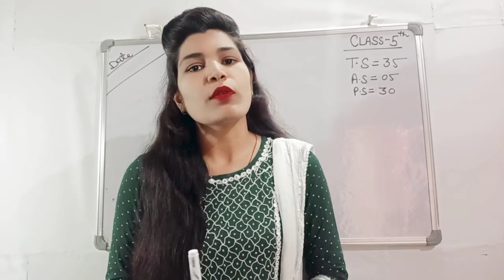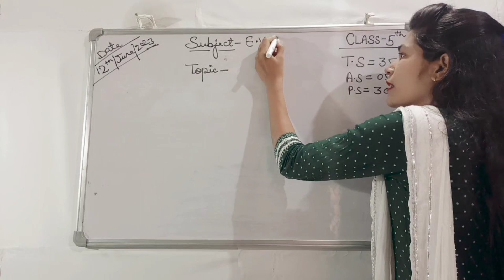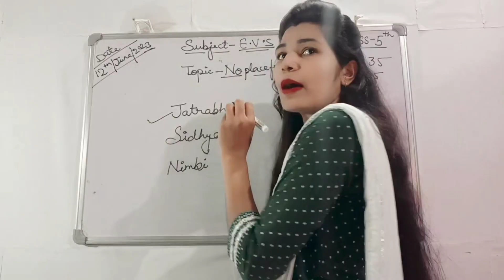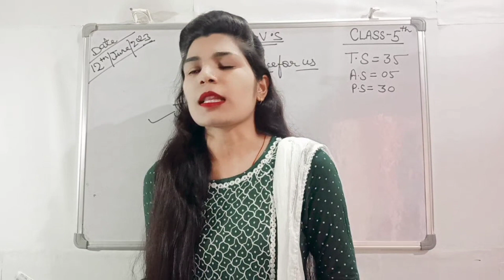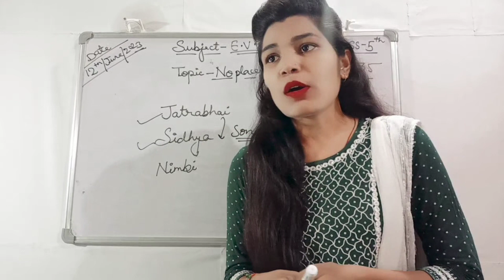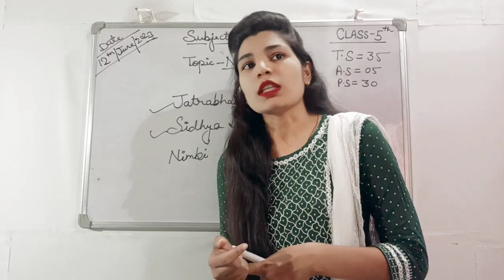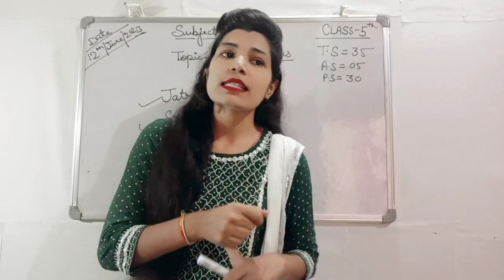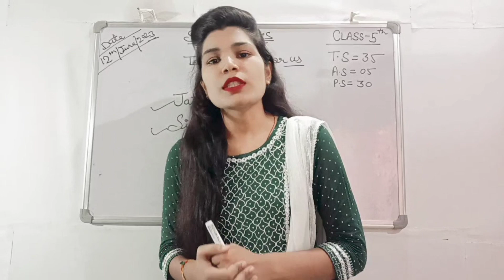kvs demo of EVS || सब तैयार करके इसको भूल मत जाना || Class -5th || No place for us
kvs demo
kvsprtdemo kvs interview question